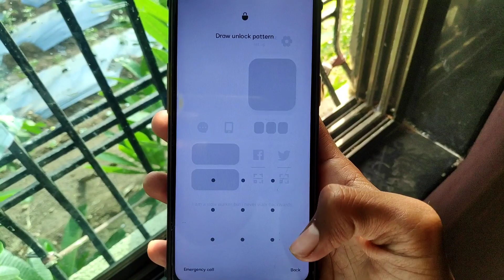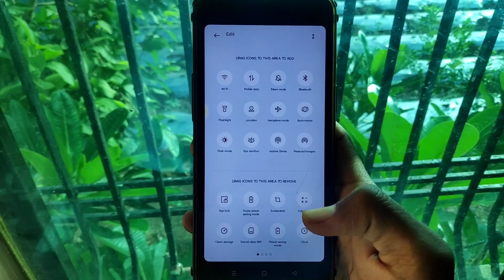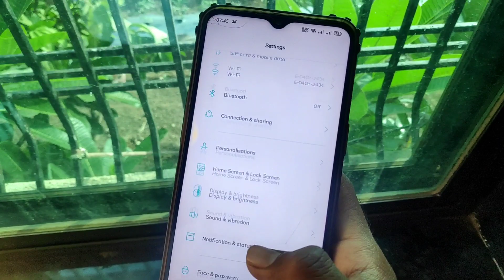Realme 3 Pro, Realme 5 Pro, Realme x, Realme XT, Realme Narzo 20A Realme UI 2.0 Update | Android 11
Realme 3 Pro Realme UI 2.0 Update | Android 11
Realme 5 Pro Realme UI 2.0 Update | Android 11
Realme x Realme UI 2.0 Update | Android 11
Realme XT Realme UI 2.0 Update | Android 11
Realme Nazrzo 20A Realme UI 2.0 Update | Android 11
Realme UI 2.0 Update | Android 11